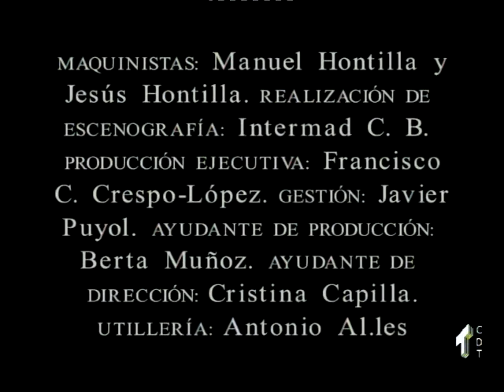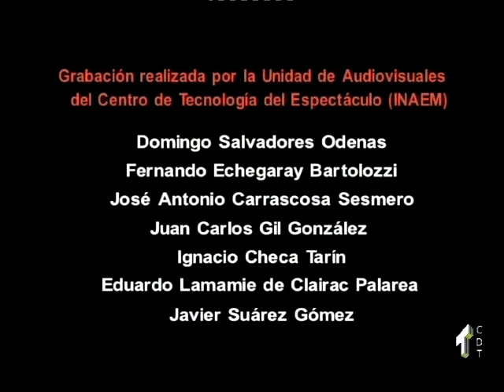TEATRO 'Entrando en calor' (2002)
Producción: Teatro A Teatro
Autoría: Jesús Campos. Dirección y escenografía: Jesús Campos. Iluminación: Iván Guerrero. Intérpretes: Pepa Sarsa y F.M. Poika. Estreno: 11 de enero de 2002 en la Sala Galileo de Madrid.